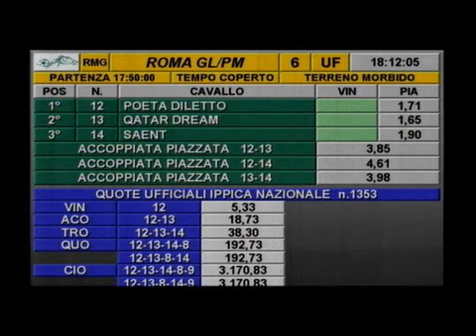rm 20160424 06 p parioliitalian2guineas